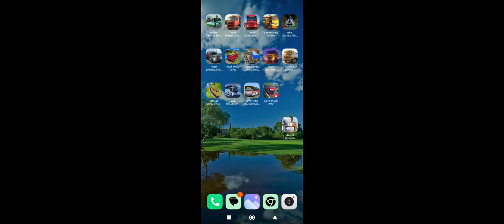Euro Mobile Truck Pro Gameplay 😱 || High Graphics Android Gameplay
MWhkOWsxN29pN2hxbg==